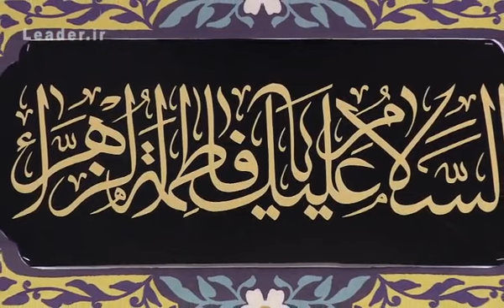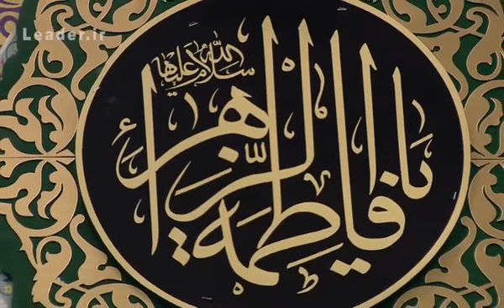در محضر رهبر انقلاب | مداحی جناب آقای محمود کریمی (شب دوم عزاداری فاطمیه۱۴۴۱) 1398/11/07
مداحی جناب آقای محمود کریمی
 (شب دوم عزاداری فاطمیه۱۴۴۱)

۰۷/بهمن/ ۱۳۹۸